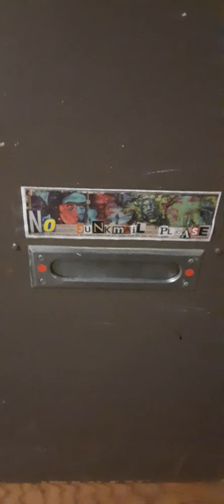Nest 2.0... After 1 Year